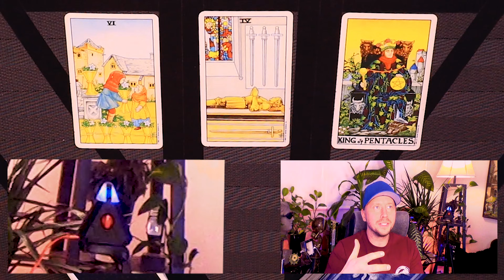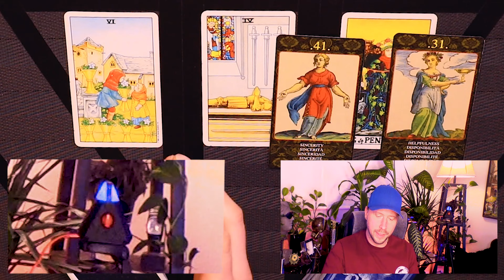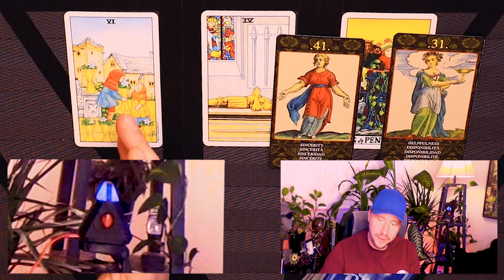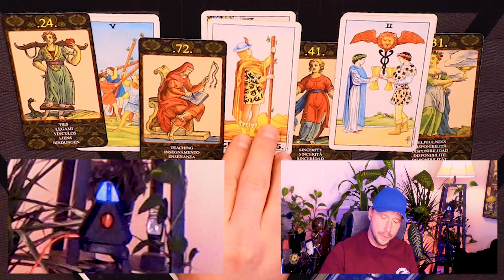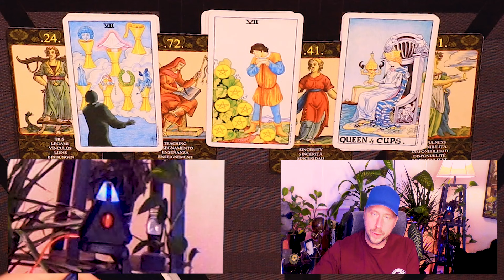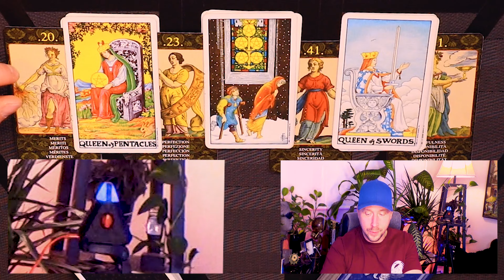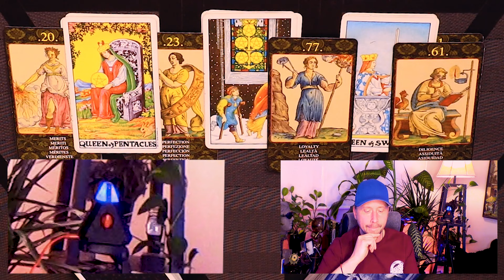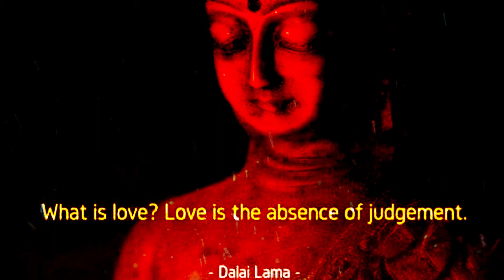LIBRA ~ THIS PERSON HAS LOVED YOU FOR A VERY, VERY LONG TIME!!! November 05 - 19, 2021 Tarot Reading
This is a horoscope tarot reading for Libra love life for November 05-19, 2021.
🃏 Card Decks : Universal Waite Tarot Deck & Before and After Tarot & Cards of Nostradamus.